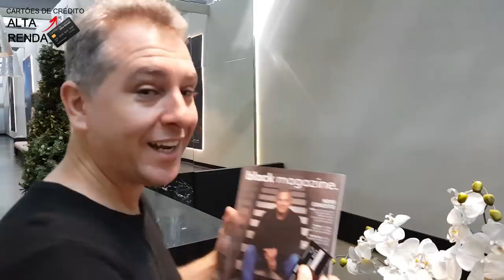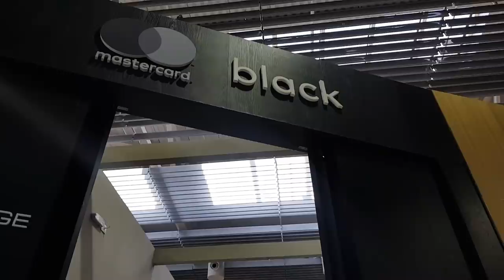💳SALA VIP DO CARTÃO DE CRÉDITO MASTERCARD BLACK👍🔝